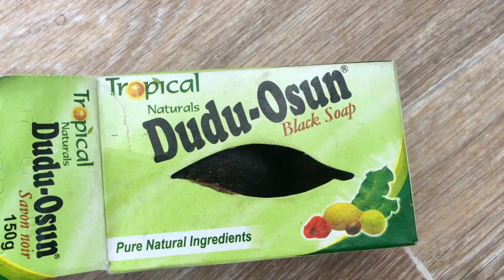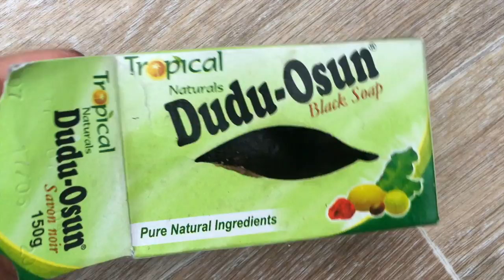Comment faire un SHAMPOING NATUREL avec des Poudres 💯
🌸 Accompagnement capillaire / Soins visage 🌸

🌟Besoin de conseils pour constituer une routine simple et efficace avec des produits naturels et abordables .
🌟Envie de changer ces habitudes qui jusqu’à maintenant n’ont pas donné de bons résultats
🌟Motivée à faire des choix en conscience

Toutes ces raisons sont celles qui m’ont poussée moi aussi à tout revoir ; je suis passée par là et pleinement satisfaite de mes choix aujourd’hui .

KEEP IT SIMPLE - BACK TO ROOTS 🌴

Voici la méthode pour réaliser son propre Shampoing Purifiant aux Poudres végétales 🍃 Adaptez cet exemple en fonction de vos attentes en terme de nettoyant pour vos cheveux, de nombreuses poudres existent mais comme précisé, la plus convaincante à mon sens reste la Poudre de RHASSOUL 💚 Cette dernière mélangée simplement à de l'eau vous donnera un excellent shampoing démêlant, purifiant, definisseur de boucles/frisettes tout en restant très doux pour le cuir chevelu !!

Et toi, quelles sont tes poudres préférées pour nettoyer en douceur tes cheveux ?   💋💋  XoXo